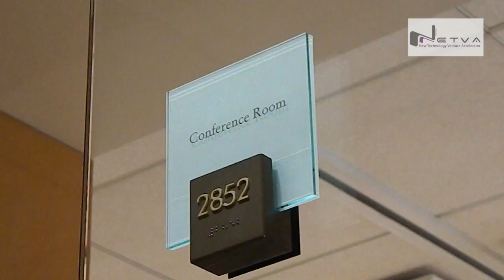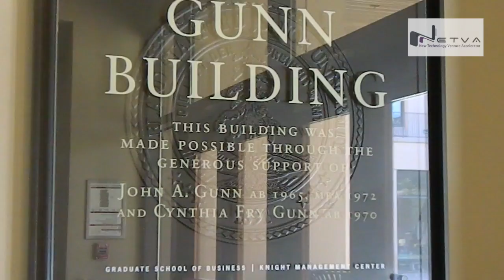NETVA 2014: Des pépites françaises dans la Bay Area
NETVA comme New Technology Venture Accelerator. Ce programme d'accélération est géré par les équipes des services scientifiques de l’Ambassade de France aux Etats-Unis (postes de Boston, San Francisco et Washington D.C.).
Le but de NETVA ? Répondre au besoin d’internationalisation des startups françaises développant des produits technologiques à haute valeur ajoutée. Chaque année, la priorité est donnée aux jeunes pousses issues du système académique et scientifique.
Pour l'édition 2014 à San Francisco, les startups lauréates étaient aPSI3D, Delair-Tech, Klearia, Stilla Technologies et Mathym.